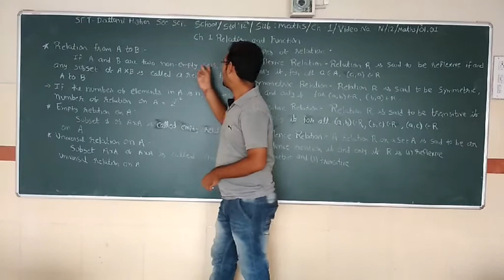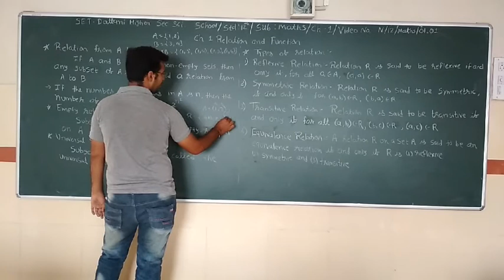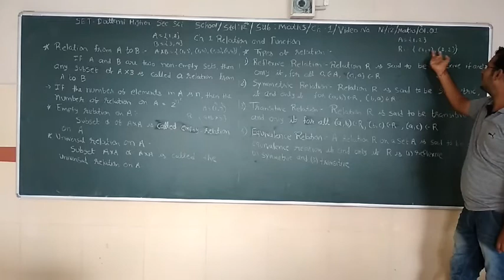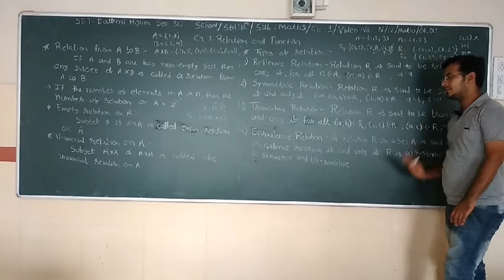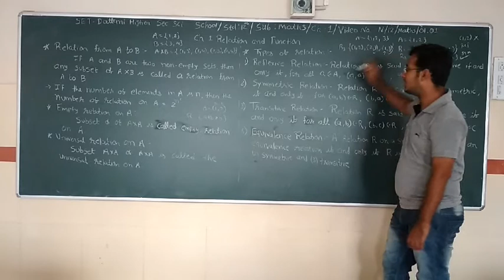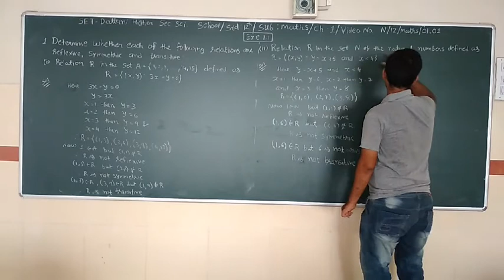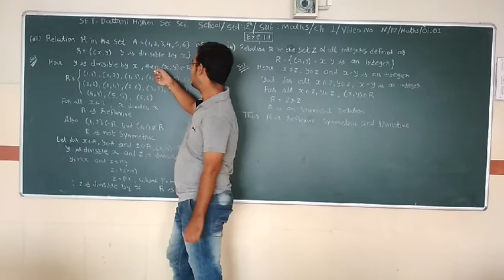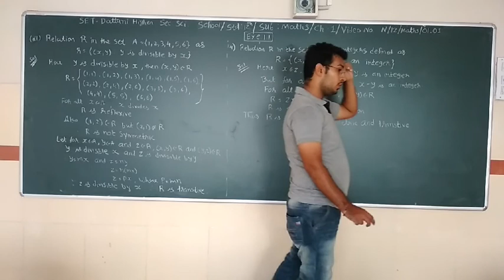SET - N/12/MATHS/01.01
SET  –  DATTANI HIGHER SEC. SCI. SCHOOL - STD.- 12 – SUBJECT -  MATHS  –  CHAPTER  - 01.01